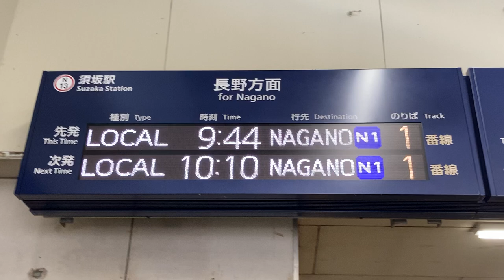長野電鉄 須坂駅 改札口 発車標(LED電光掲示板) その1